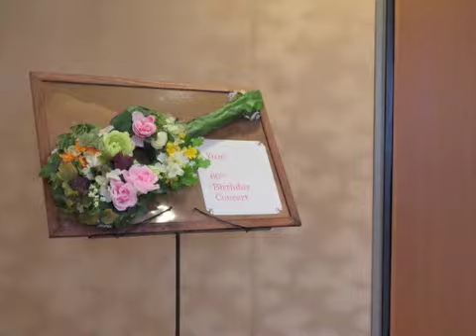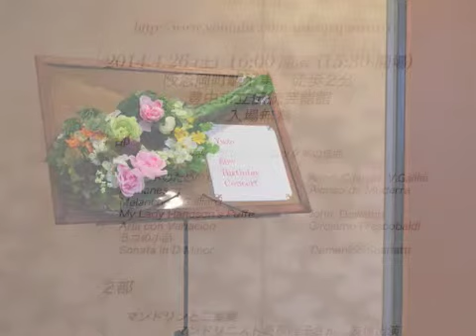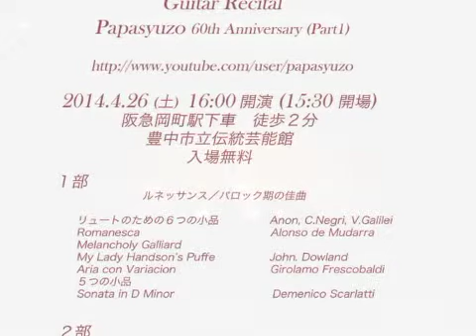Dowland 2 Peaces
Arranged by Andress Segovia